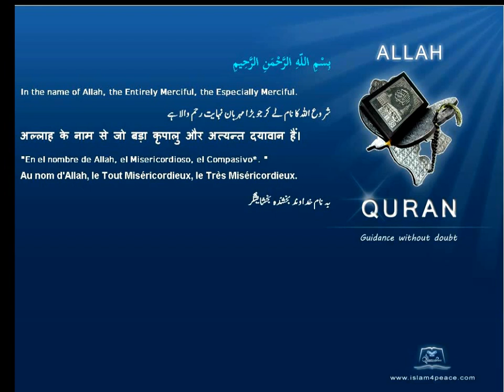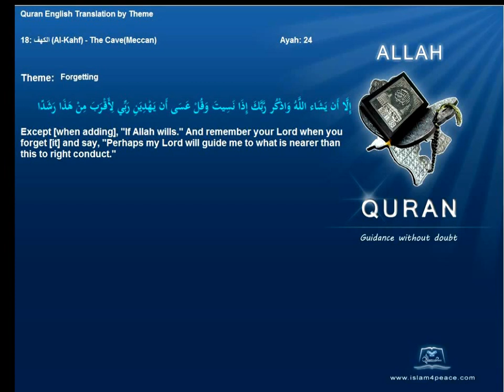Quran By Theme Topic Forgetting English Arabic Islam4Peace com VOL0812ENAR